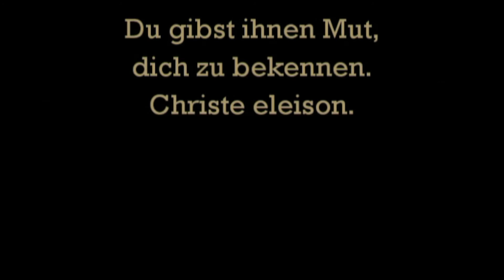Kyrie-Litanei - GL 163 (7)